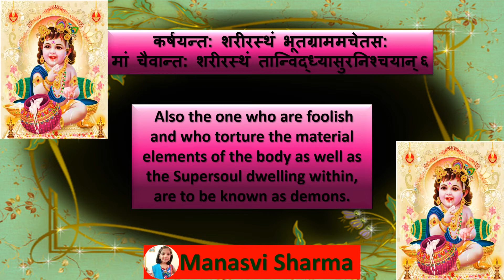Bhagwadgeeta🦚 📕 🦚 Chapter1⃣7⃣ 🦚Shloka6⃣🦚🦚 (By - Manasvi Sharma)